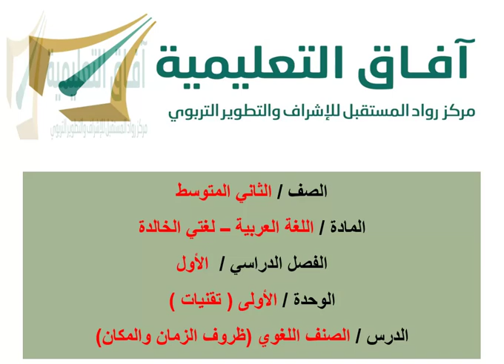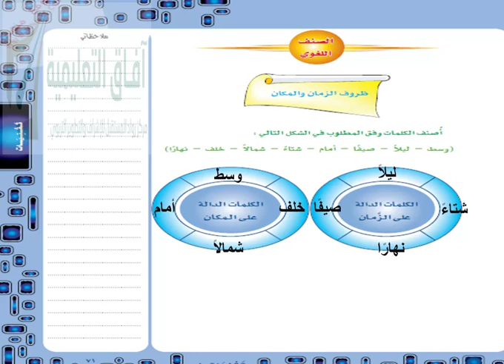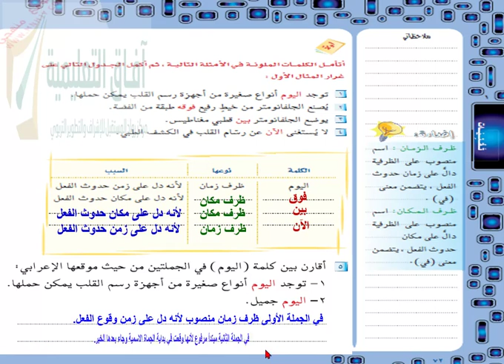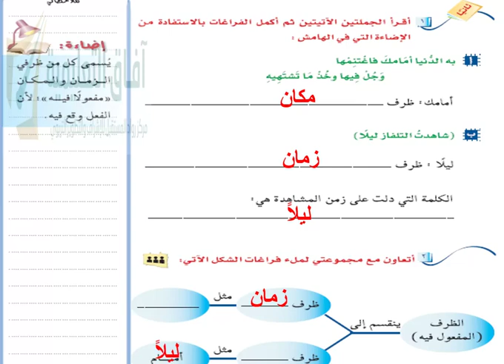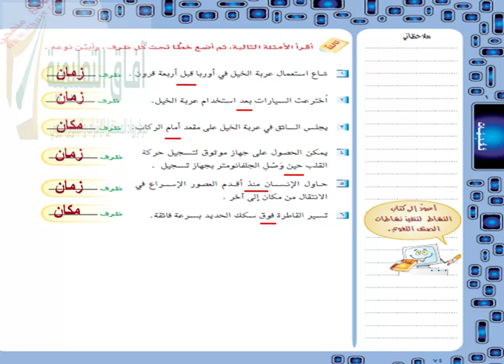لغتي.. الفصل الدراسي الأول.. الوحدة الأولى.. الصنف اللغوي (ظرفا الزمان والمكان)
الثاني المتوسط